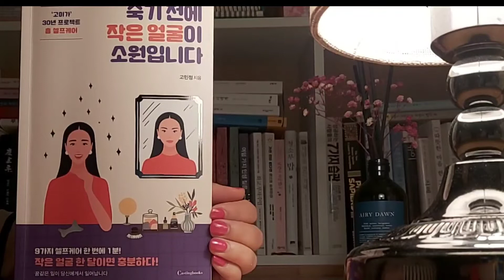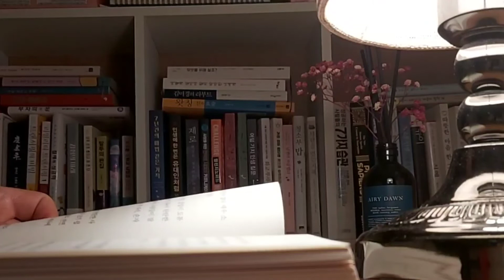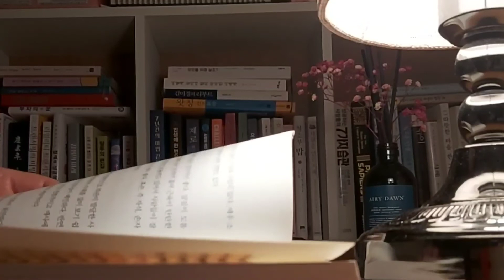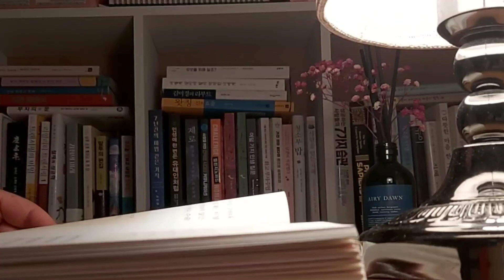📚죽기전에 작은얼굴이 소원입니다/작은얼굴 한 달이면 충분하다/고민정 지음/캐스팅북스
원인을 바꾸어주면, 모든 것이 자연스럽게
 좋은 결과로 나타난다.
투명한 꿀 피부, 균형 잡힌 얼굴라인, v라인, 얼굴 축소, 동안등 모든 것들이 자연스럽게 자리를 잡아가며 나타나는 것이 이치인 것이다.

이것은 마법이 아니라, 당연한 노력의 결과이다p24

사람들은 그들의 환경을 개선하려고 애를 쓴다
하지만 그 자신을 개선하는 것에는 소극적이다
그래서 그들은 갇혀 있게 된다___제임스 알렌✍